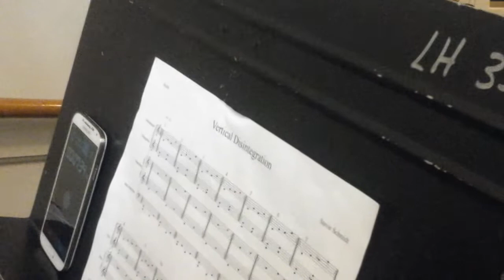Vertical Disintegration, Steve Schmidt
Modern Percussion in a stairway